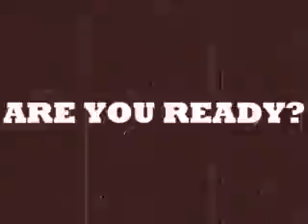north shore football 2011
north shore football fake entrance video